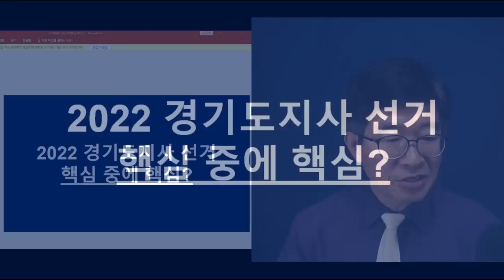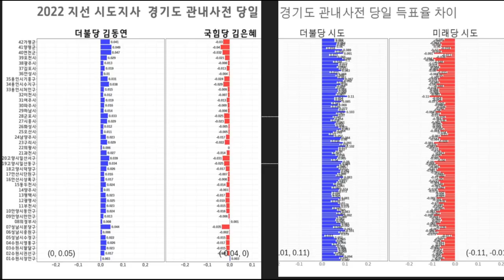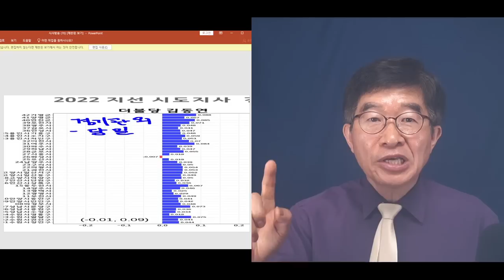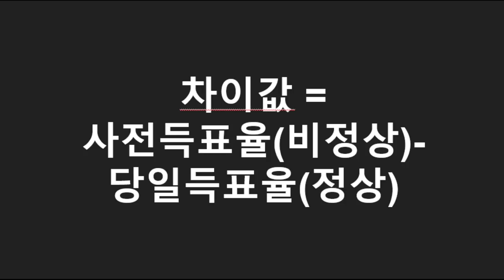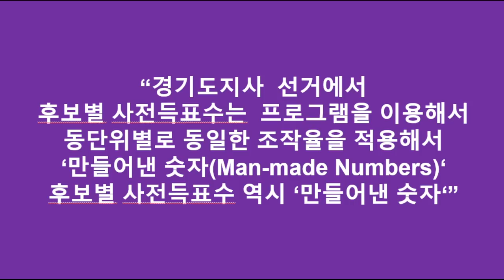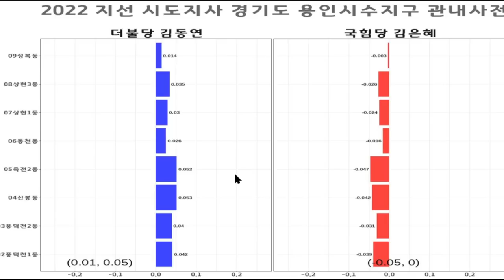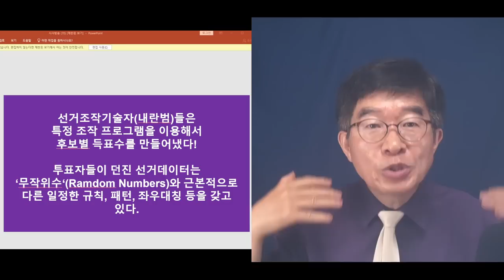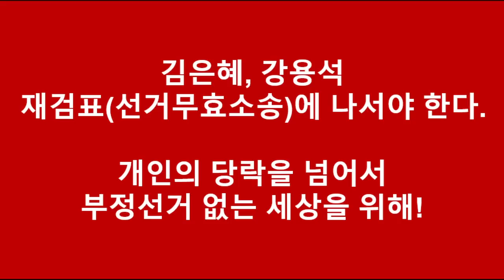"강용석, 선거무효소송에 나서야" / 세상에, 특정 후보 득표수의 50%를 훔쳐가는 경우가 어디에 있나 / 선관위의 집요한 전산조작을 이번 기회에 끝내야 한다 [ 공병호TV]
Bitcoin : 3MTW849AkP2ftLeSK2teZHMmzLu7Z83s9U